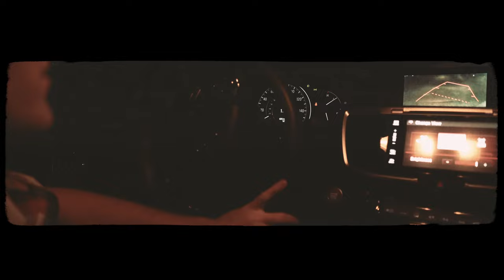Jrey - Gold Roses (Official Music Video)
Official Music Video For Gold Roses🥀

Filmed By @DstructiveFilmz

Appreciate The Support! Jrey​